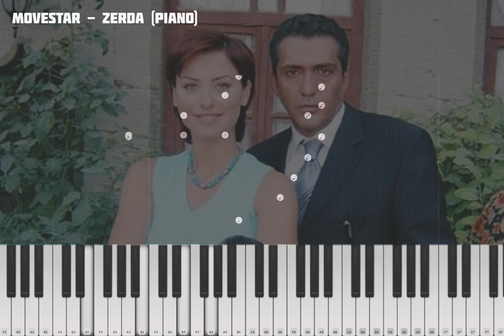Zerda 🧡 | Piano & Remake